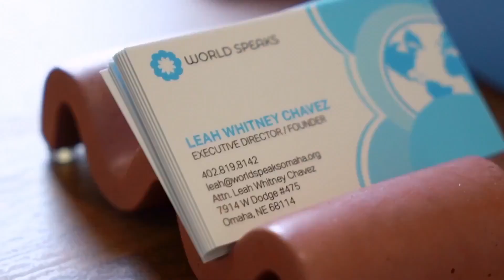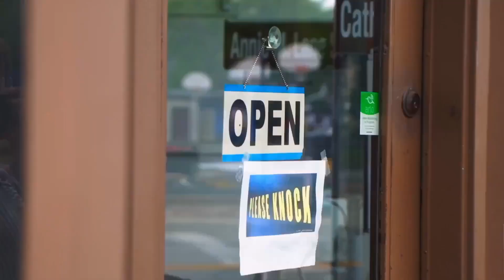InLight Connections ep 98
Greenlexi pt 2
Guest:  Artez & Dorina Young of Greenlexi